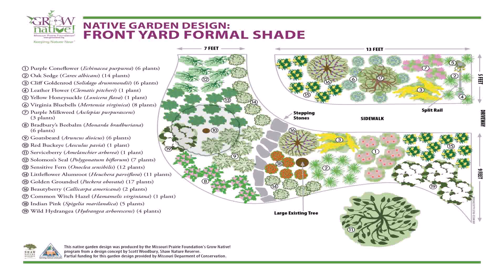Buy Car NY 5% DP